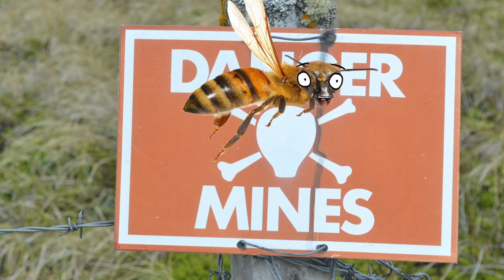BOMBle bee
Hi I'm @GillandersRoss and I'm taking part in ScienceDiscoveryDay

My work involves using bees to help find landmines.

If you've ever wondered what I'd look like if I was a bee (and who hasn't?!) here you go!